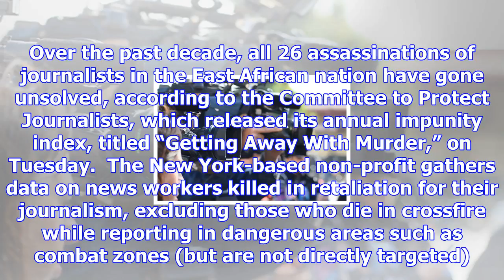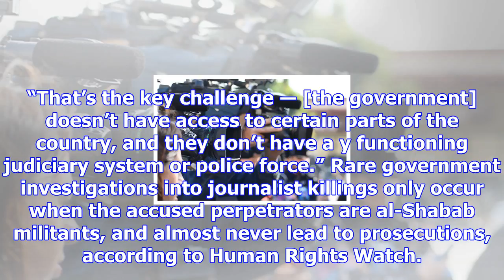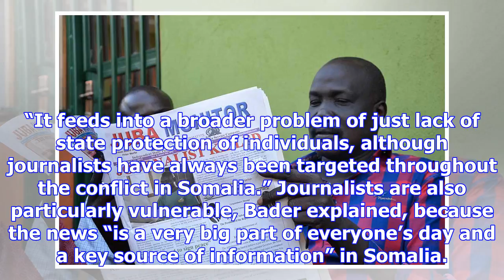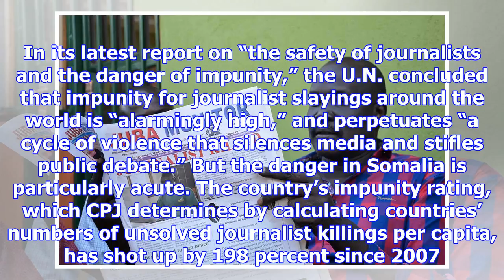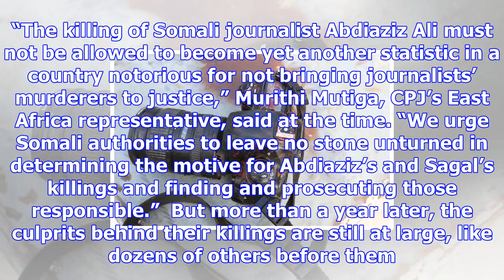'getting away with murder' in somalia, where journalists are killed with impunity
Feisal Omar/Reuters The blood stained camera of a photojournalist is seen in front of Dayah hotel in...